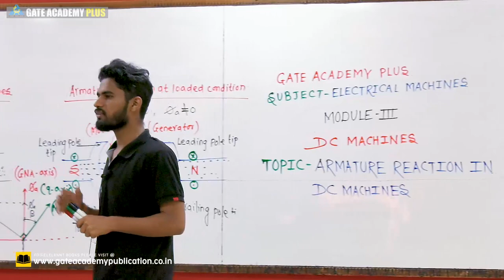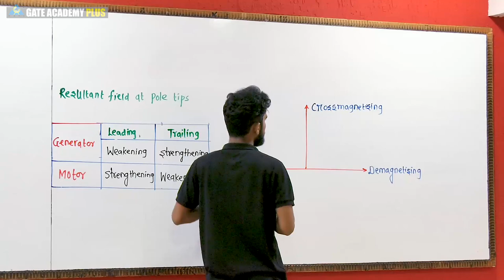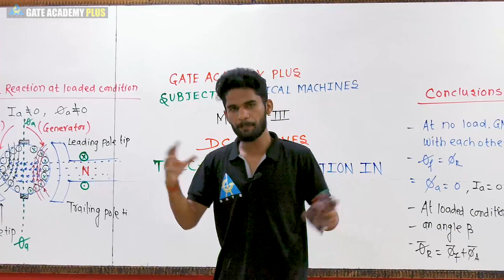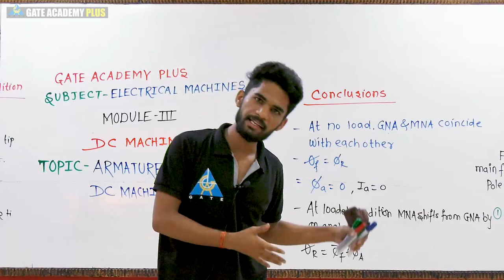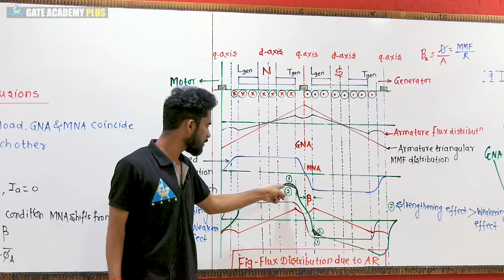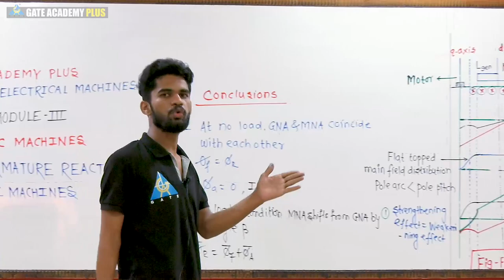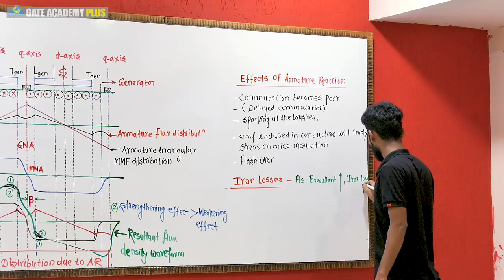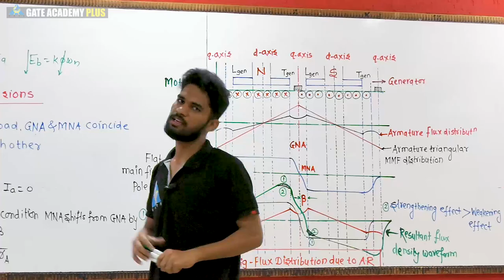Lecture 18 | Module 3 | Armature Reaction Part 2 | Electrical Machines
Watch out the below mentioned playlists for other videos on these subjects :

3. Instagram  :     gate_academybhilai
4. Twitter        :     gate_academy